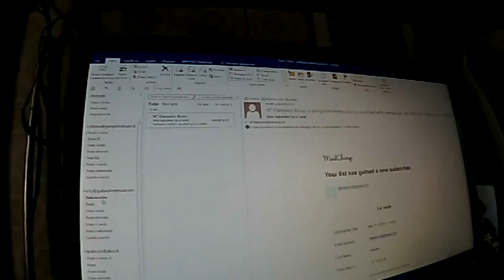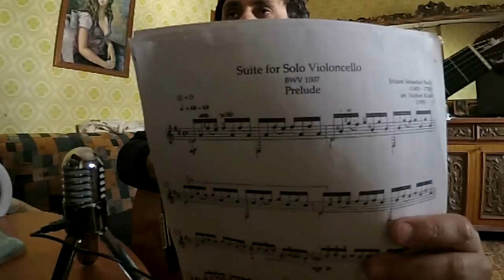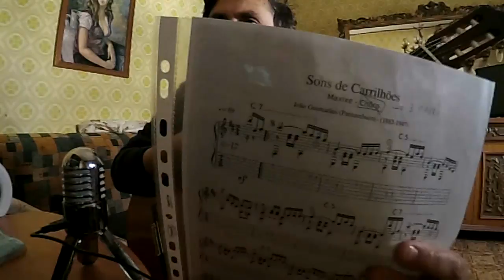Diretta domande arpeggi orecchio musicale fingerstyle esercizi